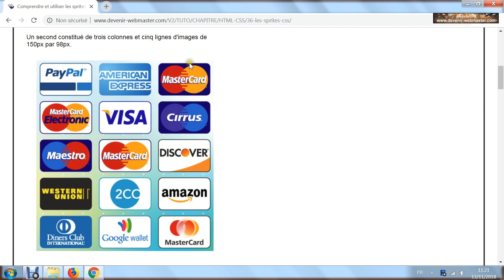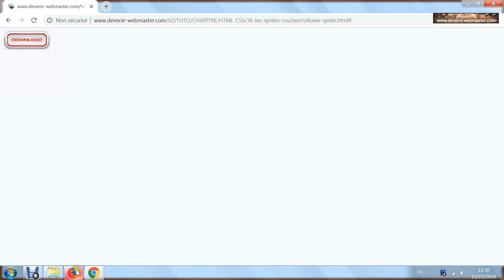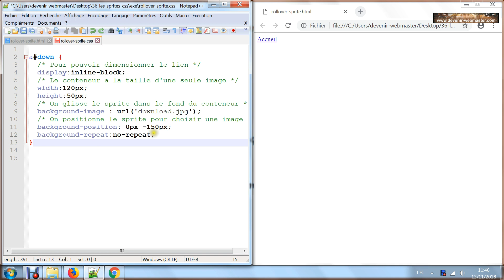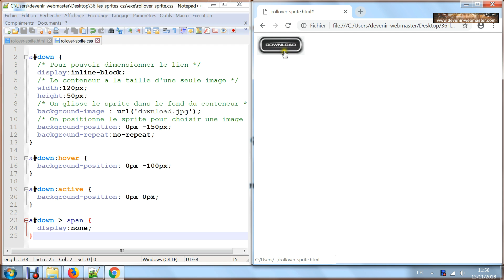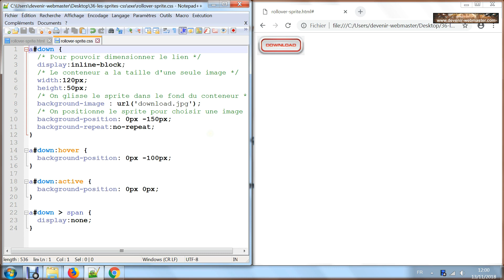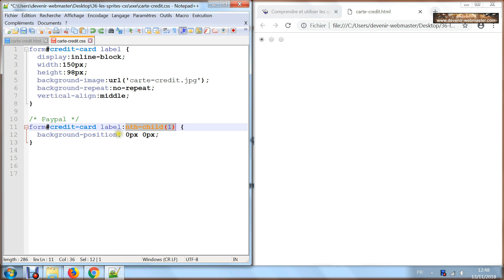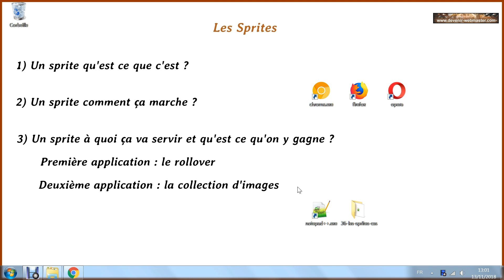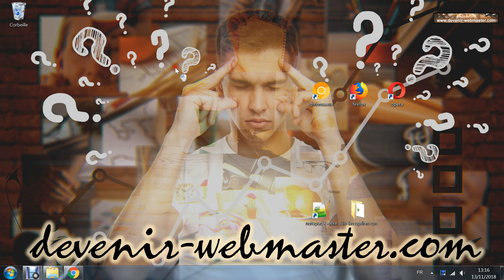Comment travailler avec des sprites [CHTS36]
Je vous explique ce qu'est un sprite et ensuite  comment faire pour utiliser un sprite.  Je code deux exemples : un bouton avec un effet de rollover et un système de paiement illustré avec des images prises dans un sprite.